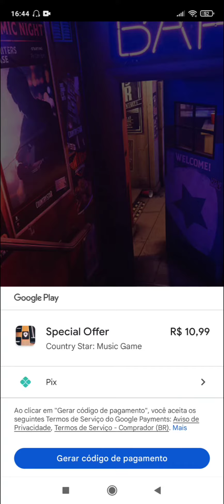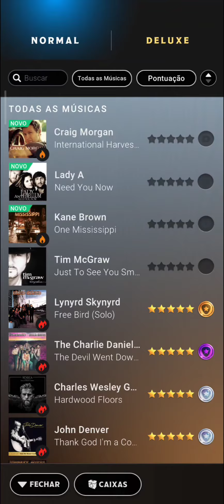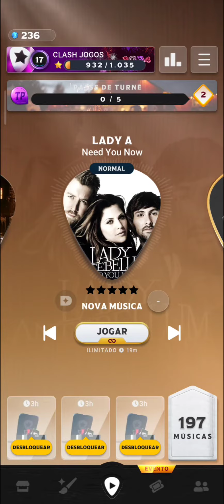COUNTRY STAR #419 COMPREI O PACOTE HITS PASSADOS COM 3 MÚSICAS E 100 DIAMANTES!!